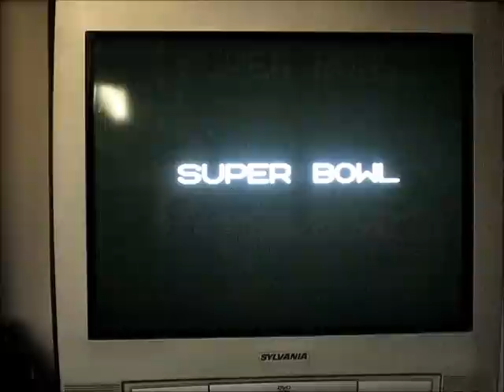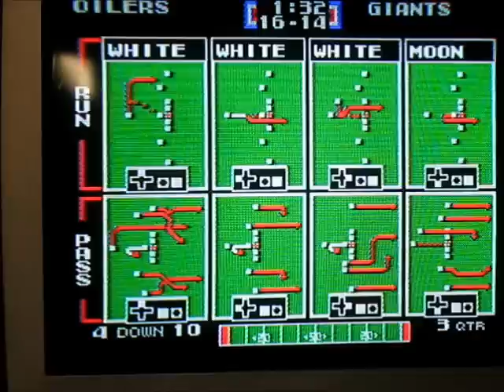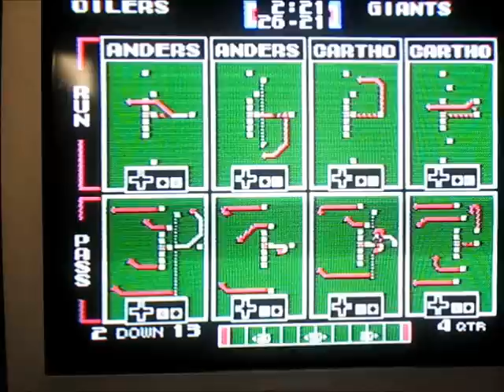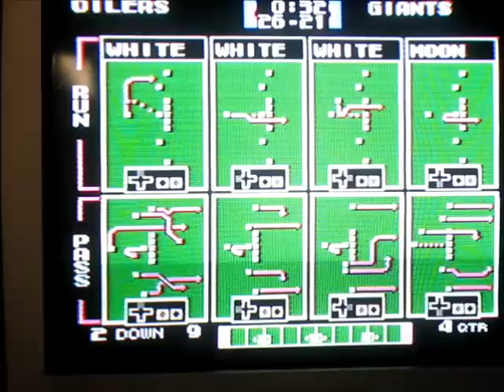Tecmo Super Bowl II - Houston vs. NY Giants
Will Dave Meggett run wild on me again?